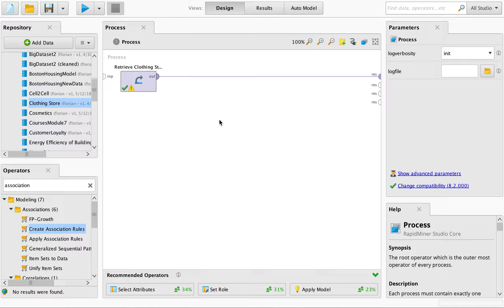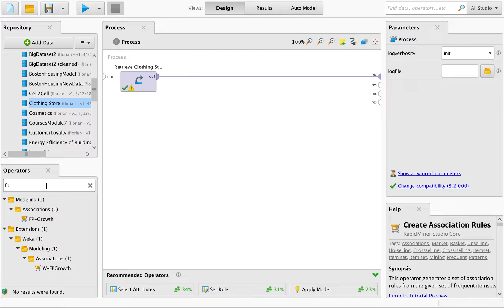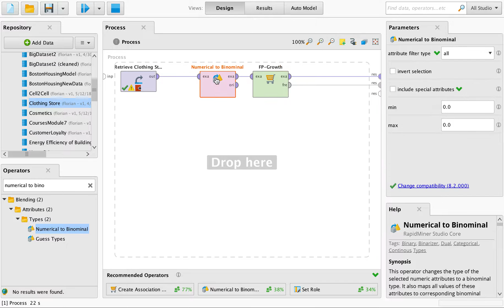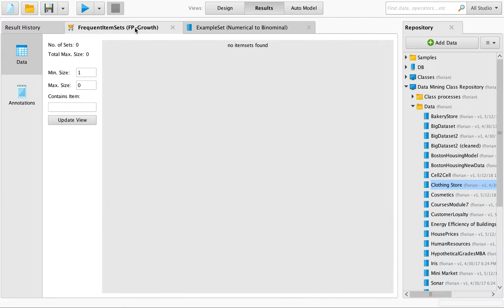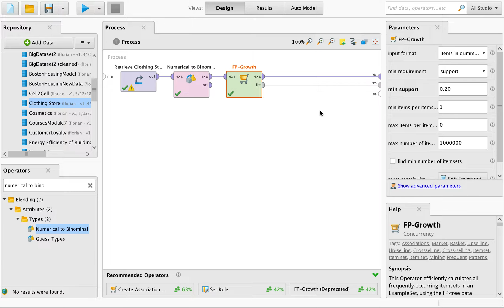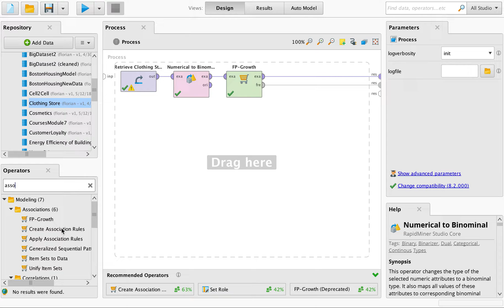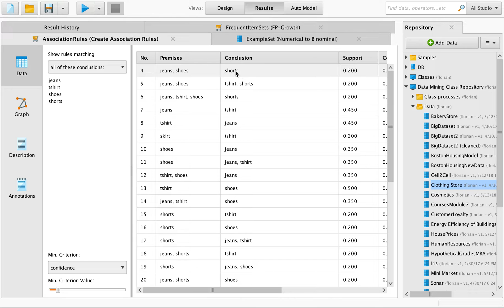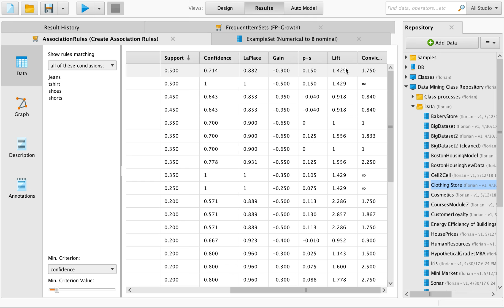RapidMiner Tutorial - How to create association rules for cross-selling or up-selling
How do we create association rules given some transactional data? How do we interpret the created rules and use them for cross- or up-selling?